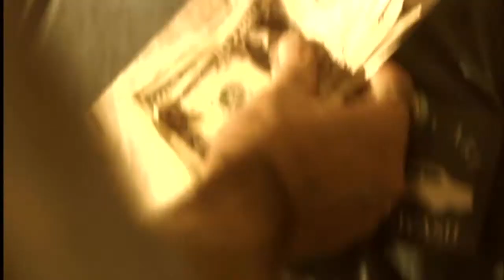Fiatalok az Emberi Jogokért - 23. Emberi Jog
A munkához való jog